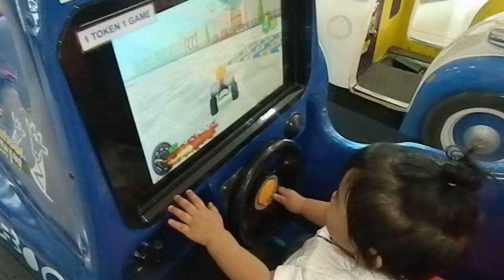enjoying his ride